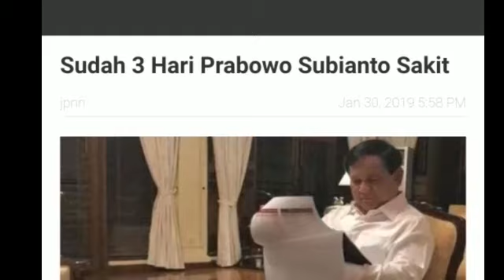SUDAH 3 HARI;PRABOWO SAKIT;ORASI POLITIK GAGAL;KONSOLIDASI POLITIK PKS;PARTAI KOALISI;PILPRES 2019;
Calon presiden nomor urut 02 Prabowo Subianto batal menghadiri acara Konsolidasi Nasional Anggota DPR-DPRD Partai Keadilan Sejahtera (PKS).
Acara yang bertajuk "Menangkan PKS, Menangkan Indonesia" tersebut diselenggarakan di Hotel Grand Sahid Jaya, Jakarta Pusat, Rabu (30/1/2019).
Berdasarkan susunan rangkaian acara tersebut, Prabowo dijadwalkan memberikan orasi politik kepada kader PKS pada pukul 11.45 WIB.
Namun, seorang anggota panitia mengatakan bahwa Prabowo batal memberikan orasi politiknya.
Kemudian, Presiden PKS Sohibul Iman menjelaskan bahwa Prabowo batal menjadi salah satu pembicara karena sakit.
"Beliau sudah siap datang, tapi beliau sekarang sakit. Sudah tiga hari katanya sakit ya," ungkap Sohibul.
"Tadi juga dapat konfirmasi dari Ketua Majelis Syuro, nampaknya memang kurang sehat," sambung dia.
Sohibul menyebutkan bahwa Prabowo kemungkinan menderita penyakit demam flu.
Kendati demikian, ia mengaku tidak merasa kecewa bahwa Prabowo batal menghadiri acara partainya